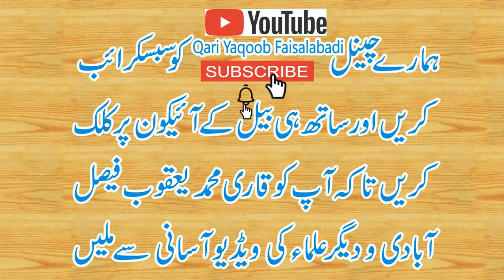Such سچ By Qari Abdul Hafeez Bin Qari Yaqoob Faisalabadi HD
واٹس ایپ پر قاری محمد یعقوب صاحب فیصل آبادی کی تقاریر حاصل کرنے اور مزید معلومات کیلئے رابطہ کریں
خطیب ابن خطیب قاری عبدالحفیظ صاحب فیصل آبادی بن مبلغ اسلام قاری محمد یعقوب صاحب فیصل آبادی

True Lies
سچ جھوٹ
सच झूठ है
Khateeb ibn Khateeb Qari Abdul Hafeez Sahib Faisalabadi